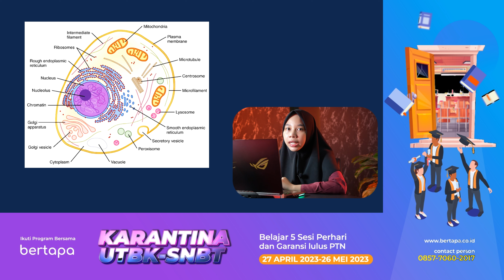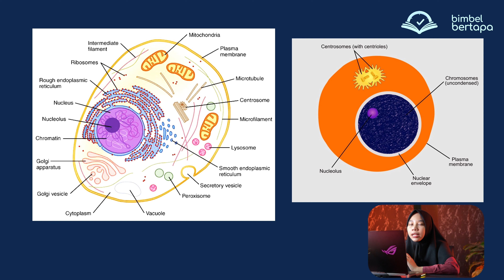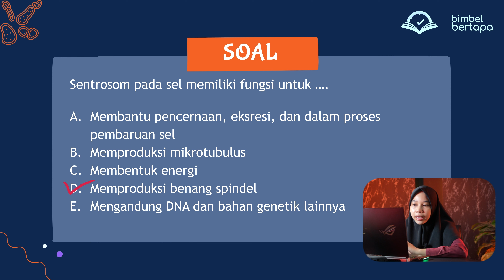SEL - DEVI : prediksisoal SIMAKUI2023 - SUKSES PTN PROGRAM BIMBEL KARANTINA